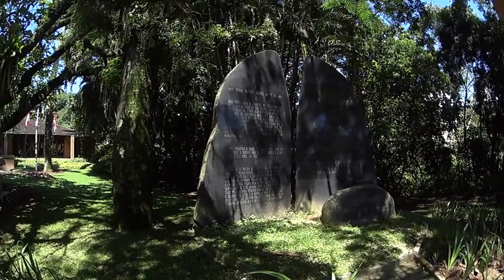Blumenau - uma cidade especial MAF02676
Blumenau março 2017, Blumenau, Santa Catarina, cidade de Blumenau, Urbanismo, Mobilidade Urbana, Sustentabilidade no Vale do Itajaí, Vale do Itajaí, Santa Catarina, Serviços essenciais, segurança e mobilidade, Manutenção e Engenharia, Turismo em SC, início outono Brasil, Sul do Brasil, cultura alemã no Brasil,